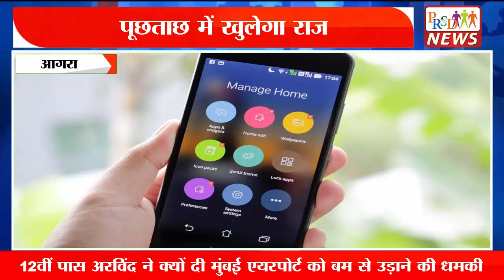12वीं पास अरविंद ने क्यों दी मुंबई एयरपोर्ट को बम से उड़ाने की धमकी, पूछताछ में खुलेगा राज